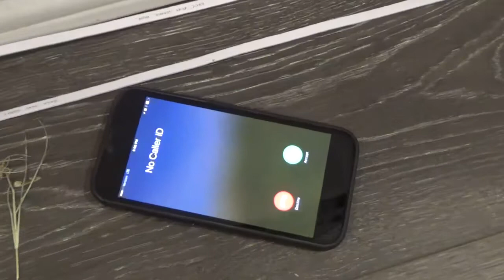Joke's on You | Scarydays 2022 Short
Personal Twitter: @9BitFoxGaming